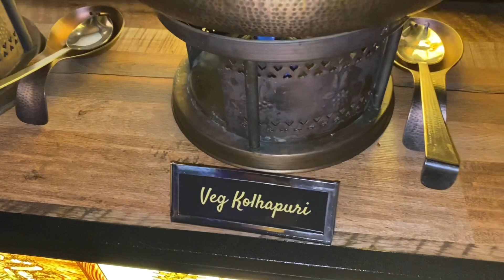Vlogs no :-3 aarav ni birthday